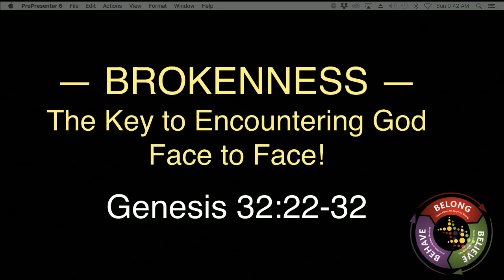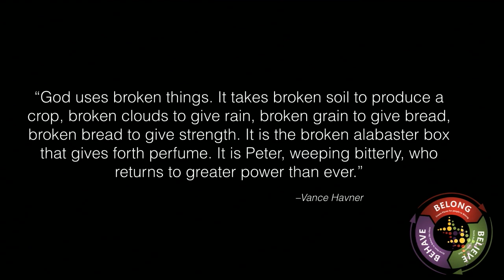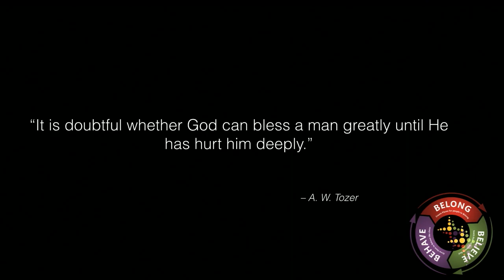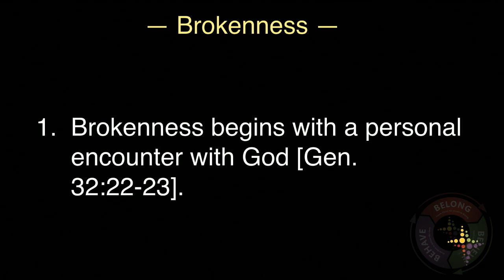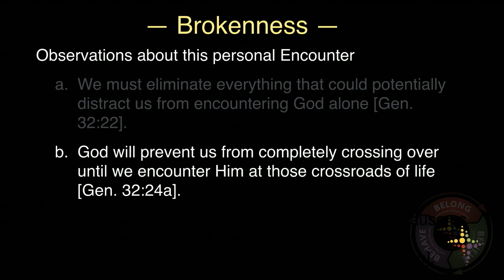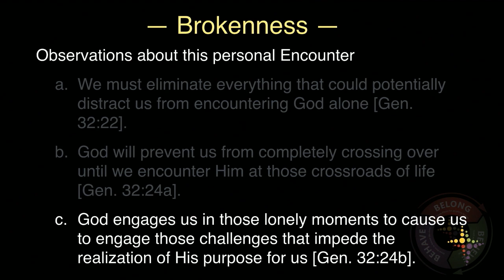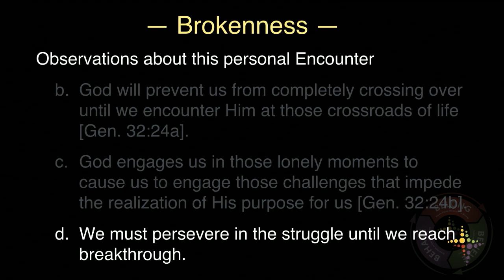Brokenness - The Key to Encountering God Face to Face!